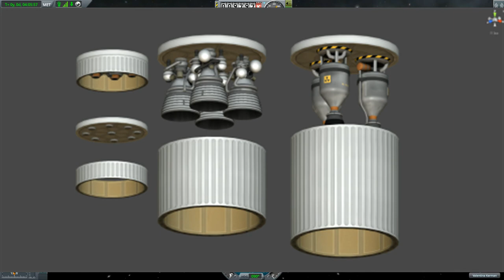Kerbal Space program Weekly News Show: A new Patch and New engine plates!!! (Week 12)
Today we over a new patch coming into the pc to fix some of the many bugs reported within it. We also go over new nice looking engine plates coming into the game with the new DLC.